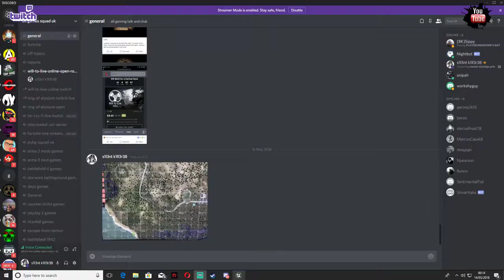will to live {pc game} online pt4